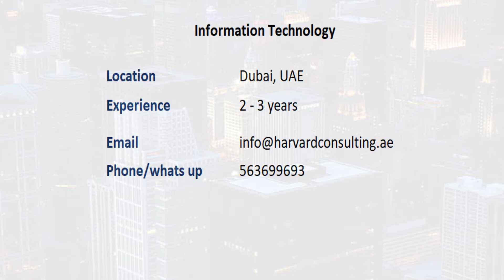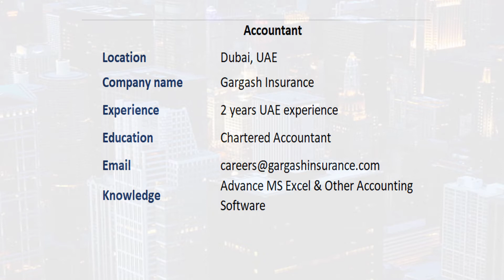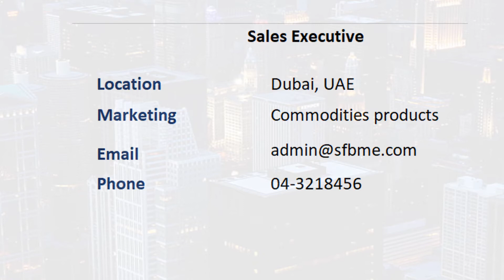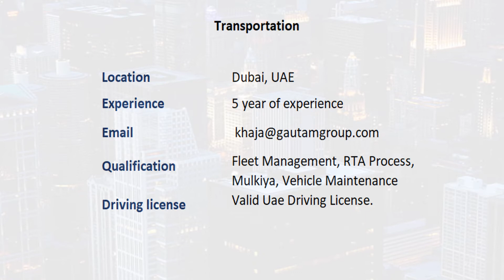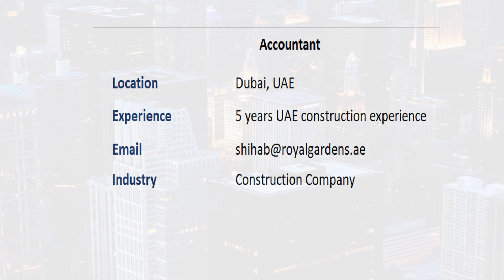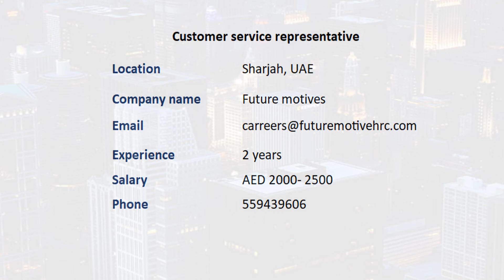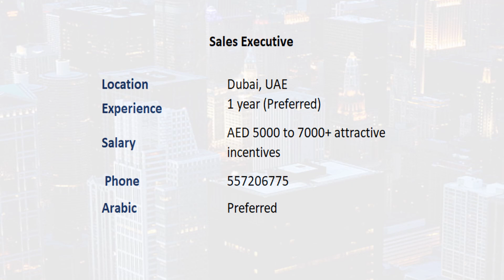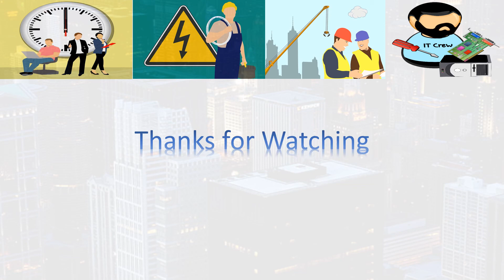Jobs in UAE on 14 & 15 July 2020 | Latest jobs in Dubai | Job seeker part-7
Part 7 video of guide for job seekers. Today we are going to see the latest job updates in UAE .  An useful video, people who are searching for jobs in UAE can make use of it. For more information you can keep following our regular videos. Good luck for all the job seekers.

Do check our previous videos

We hope you enjoy watching our videos